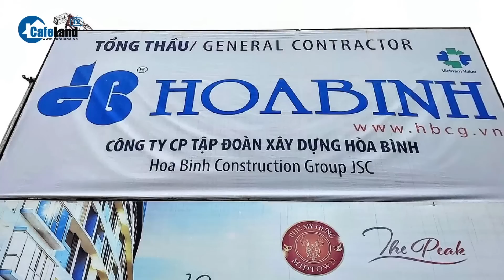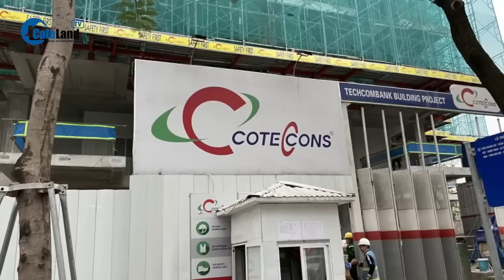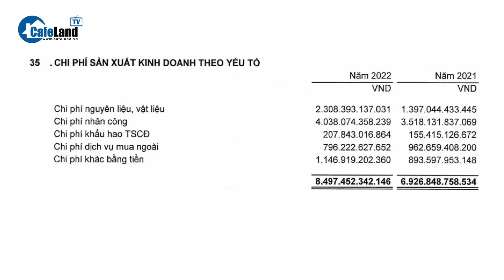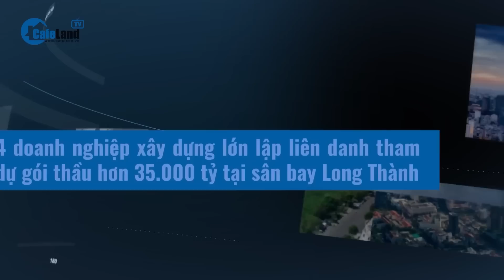Thị trường khó khăn, nhân viên loạt công ty xây dựng vẫn có thu nhập ‘choáng’ 40 triệu đồng/ tháng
Theo báo cáo thường niên của CTCP Tập đoàn Xây dựng Hòa Bình (mã chứng khoán: HBC), doanh nghiệp cho biết trong năm qua thu nhập bình quân của mỗi công ty là 23 triệu đồng/người/ tháng. Con số này cao hơn 12% so với năm 2021 và tăng gần 31% so với năm 2020.